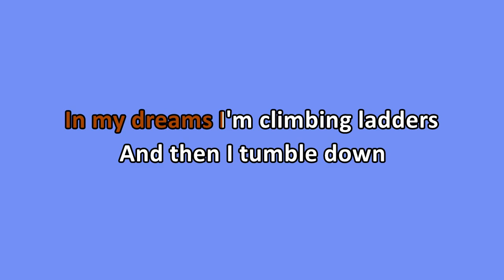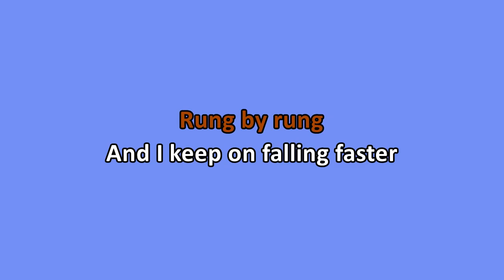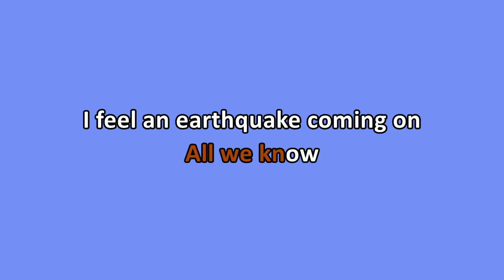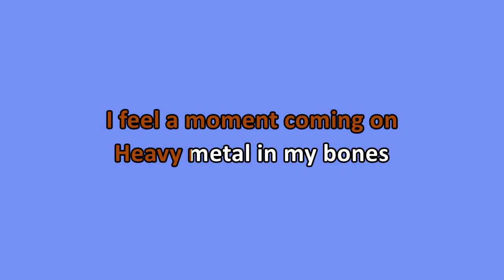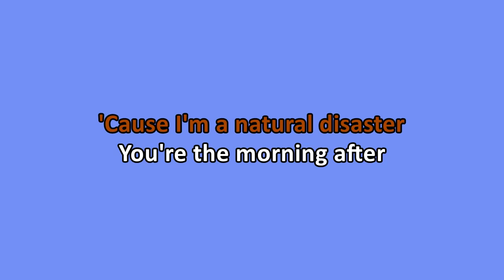Foo Fighters - Dirty Water (Karaoke)